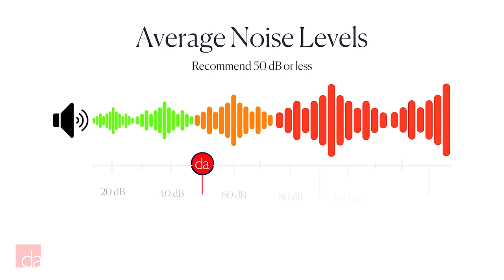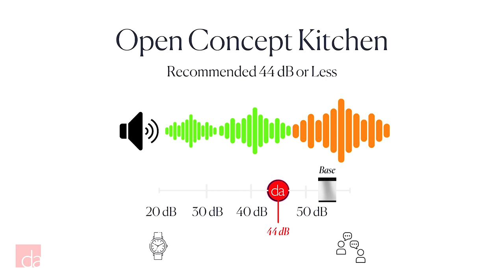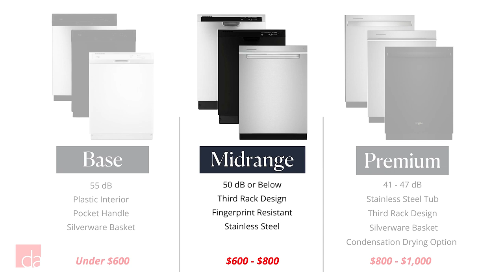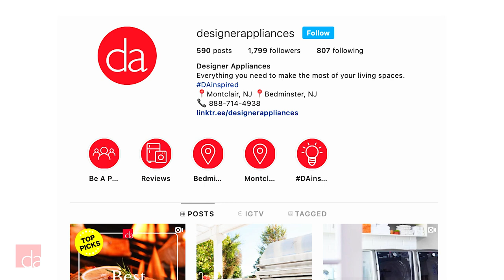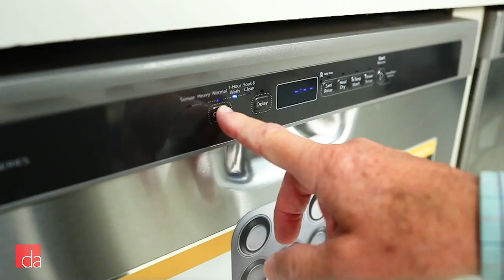Whirlpool Dishwasher - Price Is Right, But Does It Perform Well?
Whirlpools dishwashers give you a lot of bang for your buck and they're American-made, reliable, and affordable. But do they do a good job cleaning your dishes? In this video, we'll sift through all the Whirlpool dishwasher options and give you a list of their pros and cons. We'll also reveal our expert recommendation for the model that works for most people.

► VISIT US: If you're in the New York/New Jersey area, stop by our showroom to experience Whirlpool dishwasher in person

Designer Appliances
280 Main Street

or

Designer Appliances
122 Watchung Ave

► QUESTIONS:
Need help choosing the right Whirlpool dishwasher for your home?

0:00 - Whirlpool Dishwasher Introduction
1:06 - Whirlpool Dishwasher Pros
1:10 - Reliable American Made
1:37 - Affordable Prices
2:15 - Fast Wash & Dry Cycles
3:06 - Whirlpool Dishwasher Series Breakdown
3:20 - Whirlpool Base Dishwashers
4:49 - Whirlpool Midrange Dishwashers
5:28 - WDTA50SAKZ Whirlpool Recommendation
5:53 - Whirlpool Premium Dishwashers (Total Coverage Spray Arm)
6:38 - Best Whirlpool Dishwasher for Most People
7:39 - Whirlpool Dishwasher Cons
8:34 - Whirlpool Wi-fi Model Recommendation (WD7975SAHZ)